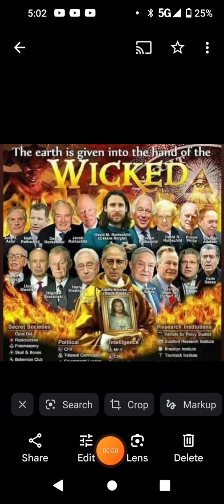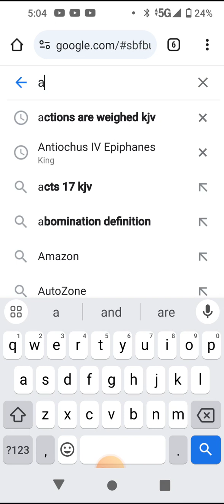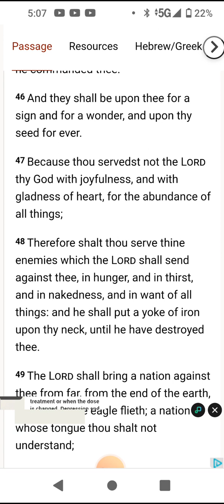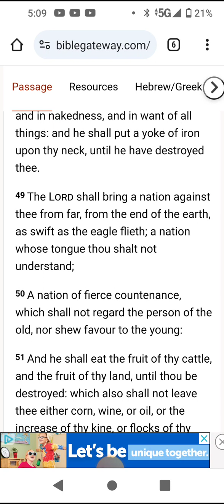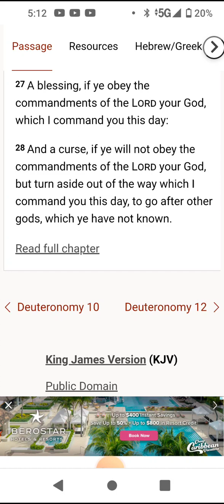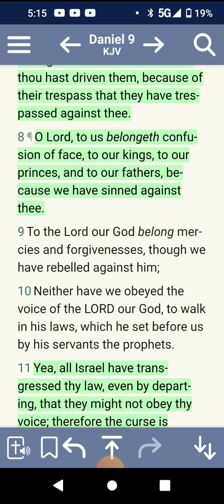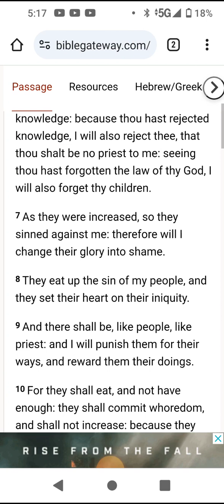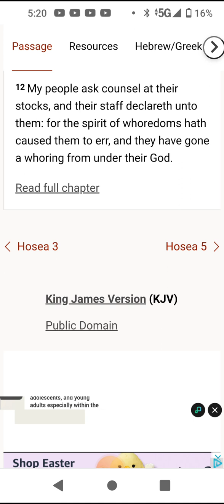Israelites are under the curses!